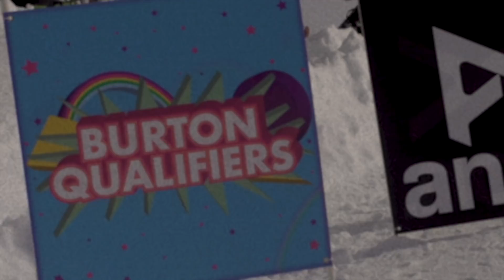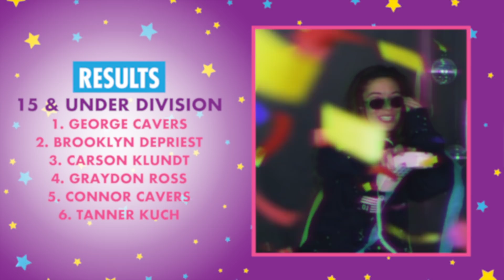2018-2019 Burton Qualifiers Tour Stop 4: California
The Golden State was glowing for stop 4 of the Burton Qualifiers tour as California’s Boreal Mountain dialed in the hotline for a heavy turnout of the region’s top up-and-coming talent. A deep snowpack and warm, sunny conditions made for a heated session as the riders chased a piece of the tour’s 30,000 prize purse.

A pioneer in the park scene, Boreal’s history runs deep when it comes to shaping sick setups, and this year’s was no exception. Kinky steel in a variety of shapes and sizes pushed the competitors and crowd into a state of tricked out euphoria. In the end, the top three in both the Open and 15 & Under divisions walked away with cash, while the top six in each division got an invite to the tour finals at Seven Springs, Pennsylvania.

California was the fourth of seven Burton Qualifiers stops. For full tour info and to see where we’re heading next, visit BurtonQualifiers.com.

15 & Under
1st: George Cavers
2nd: Brooklyn DePriest
3rd: Carson Klundt
4th: Graydon Ross
5th: Connor Cavers
6th: Tanner Kuch

Open
1st: Keegan Hosefros
2nd: Drayden Gardner
3rd: Tony Ceccarelli
4th: Derek Lemke
5th: Matt Romanowitz
6th: Cole Sorensen